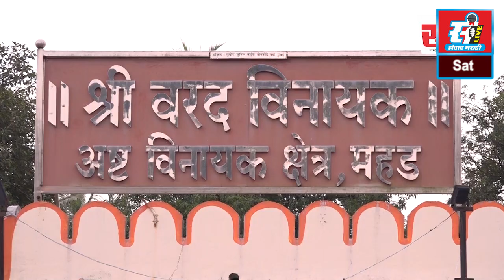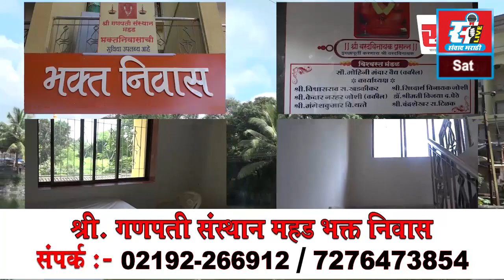संवाद मराठी LIVE | झटपट संवाद @ - 24 (दिवसभरातील बातम्यांचा आढावा) | 21 - 05 - 2022